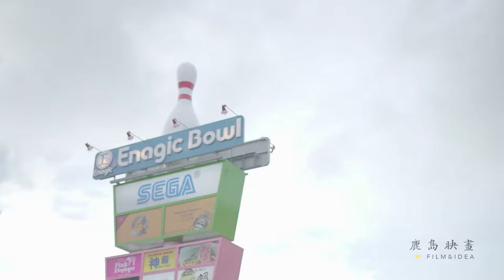Okinawa. Japan .Chinese Wedding MV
Chinese Wedding MV